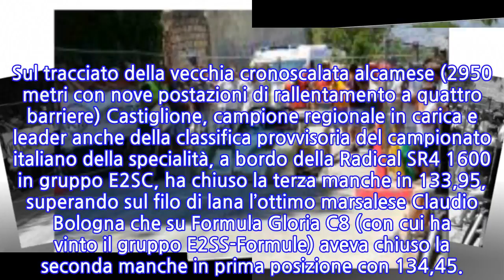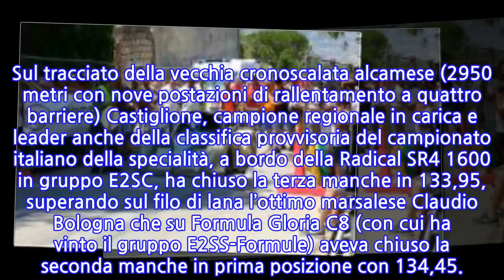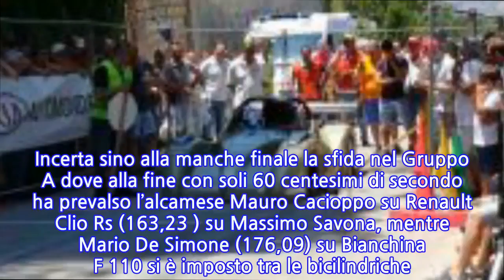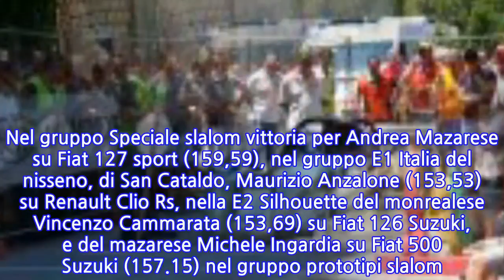Castiglione vince, Bologna convince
A vincere è stato ancora lui, Giuseppe Castiglione da Buseto Palizzolo che si è imposto anche alla seconda edizione dello slalom del Monte Bonifato – Città di Alcamo. Sul tracciato della vecchia cronoscalata alcamese (2950 metri con nove postazioni di rallentamento a quattro barriere) Castiglione, campione regionale in carica e leader anche della classifica provvisoria del campionato italiano della specialità, a bordo della Radical SR4 1600 in gruppo E2SC, ha chiuso la terza manche in 133,95, superando sul filo di lana l’ottimo marsalese Claudio Bologna che su Formula Gloria C8 (con cui ha vinto il gruppo E2SS-Formule) aveva chiuso la seconda manche in prima posizione con 134,45.